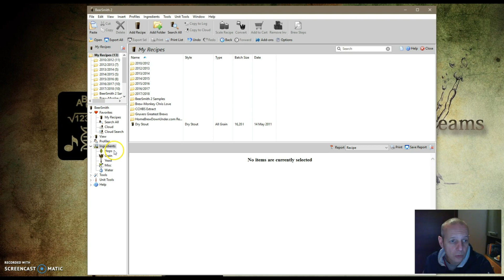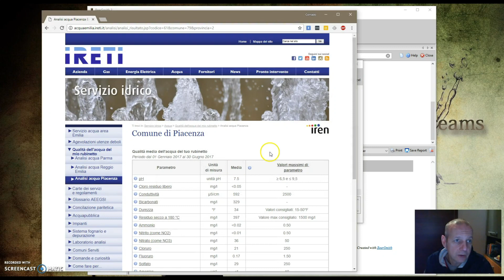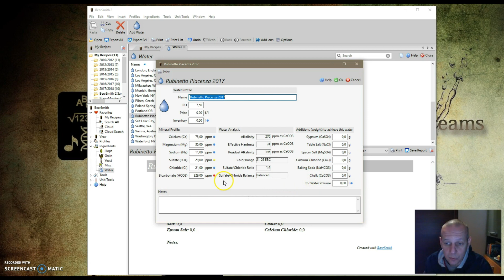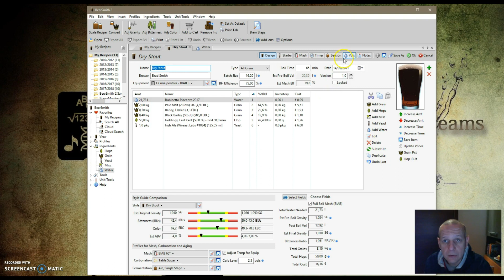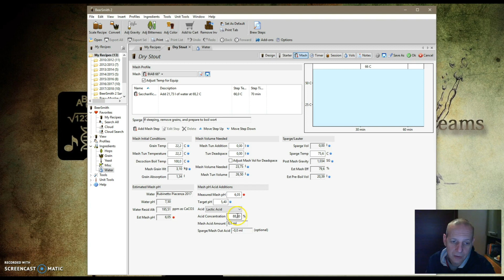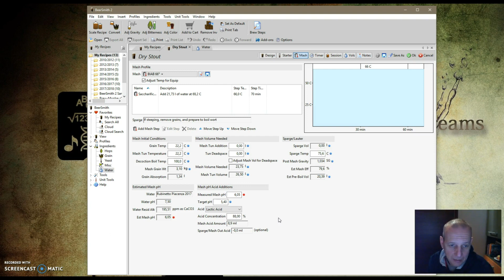Consigli sulla correzione del pH - 45 News #105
Route 45 Home Brewery News - 07/11/2017
Un paio di consigli sulla correzione del pH del mosto durante il mash e su come stimarla utilizzando BeerSmith